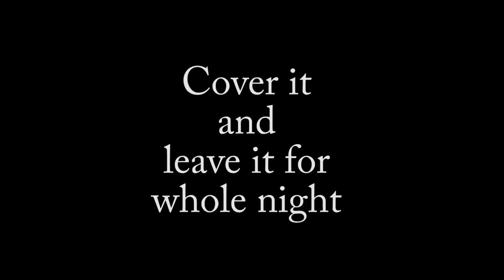Winter Special Pickle | गाजर मूली का अचार | Gajar-Mooli ka achar by soma ki sanskriti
Dosto aaj hum ghar par banayenge Gajar - Mooli ka Achar, Aap log jarur try karein

Today I am making Gajar - Mooli ka Achar. It is very easy to make. You will enjoy this quick & tasty recipe for your loved once.

INGREDIENTS

Carrot  (गाजर) : 2 big pc
Radish (मूली) : 2 big pc
Green Chilli (हरी मिर्च) : 10-12 pcs
Ginger (अदरक) : 1 small pc
Garlic (लहसुन) : 2 pcs
Salt (नमक) : 1-2 tsp
Turmeric (हल्दी) : 1 tsp
Yellow Mustard (पीली सरसो) : 2 tsp
Black Mustard (काली सरसो) : 2 tsp
Black Pepper (काली मिर्च) : 15-20 pcs
Cumin Seeds (जीरा) : 2 tsp
Carom Seeds (अजवाइन)  : 1/2 tsp
Vinegar (सिरका) : 2 tsp
Mustard Oil (सरसो का तेल) : 6-7 tsp
Asafoetida (हींग) : 1 pinch

Please try other recipes:
Hill Lemon Pickle | GalGal ka Achar | सालो चलने वाला अचार | Galgal ka Achar by soma ki sanskriti
Lauki Kheer | Ghiya Kheer | Doodhi Kheer | लौकी की खीर | दूधी खीर | Lauki Kheer by soma ki sanskriti
Spicy Baby Potato, Masaledar Chote Aaloo, मसालेदार छोटे जीरा आलू , Jeera Aaloo by soma ki sanskriti
Poha Namkeen | 7 मिनट में बनाये मार्किट जैसा चिवड़ा नमकीन महीने भर तक खाये by soma ki sanskriti

Oreo Modak || Ganesh Chaturthi Modak || 2 मिनट में तैयार बहुत ही आसान मोदक रेसिपी || Modak Recipe

Corn Pakore | भुट्टा के पकोड़े | ऐसे पकोड़े आज तक नहीं खाये होंगे जबरदस्त रेसिपी by soma ki sanskriti

2 Types of Chocolate Pops | Oreo Chocolate Pops | चॉकलेट पोप्स की आसान रेसिपी by soma ki sanskriti

No Oven/Gas | No Batter | No Egg Bread Cheese Cake | Instant Bread Cheese Cake by soma ki sanskriti
Homemade Cream Cheese & Garlic Cheese | बहुत आसान तरीके से घर पर बनाये क्रीम चीज़ | soma ki sanskriti
Chatpata Crispy Corn | चटपटा क्रिस्पी कॉर्न | घर में बना चटपटा क्रिस्पी कॉर्न by soma ki sanskriti
5 Minute Roohafza Malai Bread by soma ki sanskriti | 5 मिनट में घर पर बनाये रूहअफजा मलाई ब्रेड
3 Ways Watermelon Juice | Tarbooz ka juice | 3 तरीके का तरबूज़ का जूस | 3 Refreshing Summer Drinks
Restaurant Style Vinegar Onion | सिरका प्याज़ घर में बनाये कुछ ही मिनटों में by soma ki sanskriti
बड़ी हरी मिर्च के पकोड़े की रेसिपी | Hari Mirch ke Pakode | Big Green Chilli Pakode | somakisanskriti
ना उबालना | ना सूखना | 5 मिनट में बनाये आलू चिप्स | Instant Potato Chips at home | No Boil | No Dry
तिल मावा रोल | Til Mawa Roll | बाजार से भी स्वादिष्ट घर पर बनाये तिल मावा रोल
Very Quick Dahi Vada Recipe | 7 मिनट में बनाये सबसे सॉफ्ट दही वडा, खाये तो मुँह में घुल जाये

Soma ki Sanskriti